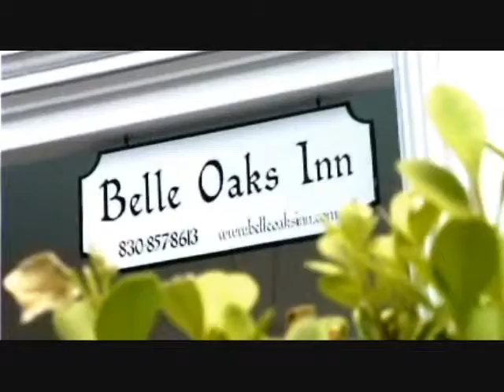Belle Oaks Inn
Belle Oaks Inn Bed & Breakfast was built by banker C.E. Dilworth in 1912. The Louisiana Plantation Style mansion has been transformed into a modern tribute to the Southern charm, hospitality, and grace of a bygone era. The comfortable guest rooms have been tastefully decorated with a mix of fine antiques and furnishings with attention given to every detail. The extensive grounds include beautifully manicured lawns and gardens, a sparkling swimming pool and reflecting pond, which are all nestled under massive Live Oak and Pecan trees.

Each room includes amenities such as coffee makers, refrigerators, hair dryers, robes, cable TV with Cd/DVD, VCR, AM/FM alarms, luxury linens, down comforters and pillows. All rooms have private baths stocked with a selection of specially selected fine soaps, shampoos, and bath gels.

The Bed and Breakfast is located in Historic Gonzales Texas